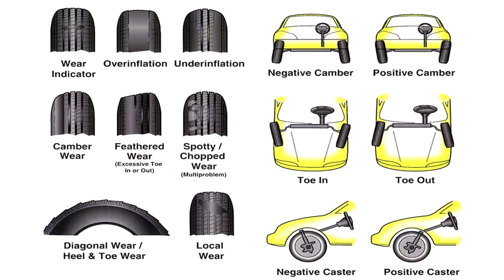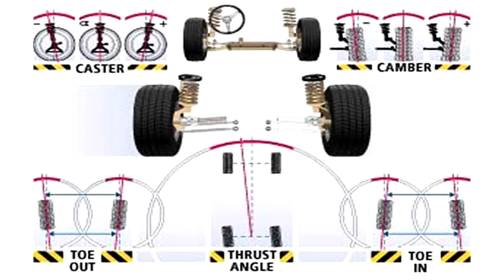Wheel Alignment නොකලොත් වෙන දේ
Wheel Alignment නොකලොත් ඒ වගේ දේවල් වෙන්න පුළුවන්